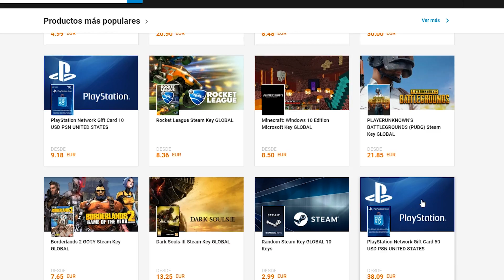ME GASTO TODO MI DINERO EN LA MANSIÓN MÁS GRANDE DE BLOXBURG en ROBLOX 😱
¡Holi mis Lulyt@s! Hoy estamos en un vídeo de Roblox en el que me gastaré todo mi dinero en la mansión más grande de bloxburg!!

           ☄️PUEDES HABLARME TAMBIÉN EN MIS REDES ☄️

¡Besitos!